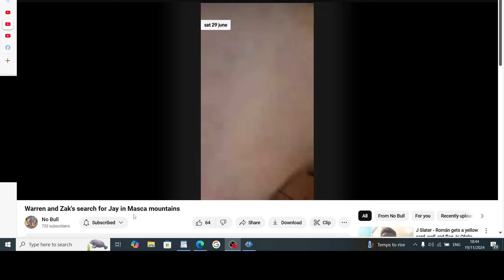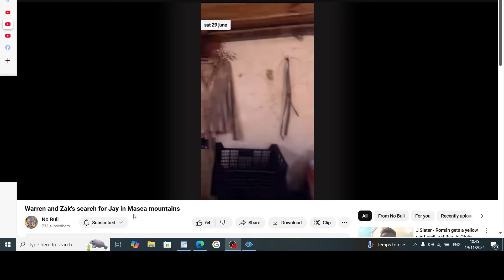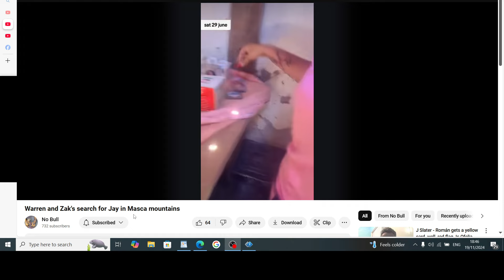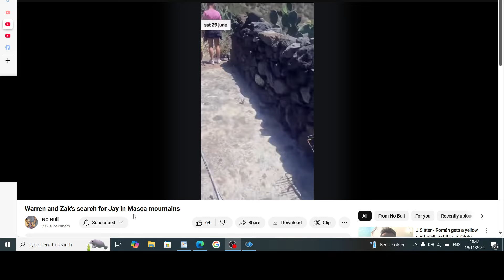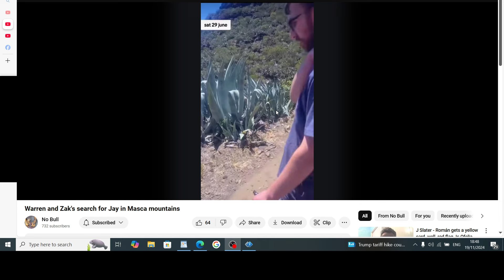We need to get the correct information out there about what ali used to do and her job title!!!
Ali is retired firstly she is a friend of mine way before we started talking about jay slater case ali job was a medical researcher/resource and development and funding industry, she has  many world contacts due to her travels, investigators reporters that are credible and giving up there own time to give us information!! we must stop the in house squabbles and focus on really what happened to jay!! if we are one less we will be weaker!!!Join this channel to get access to perks: